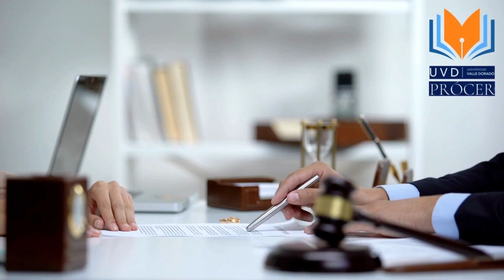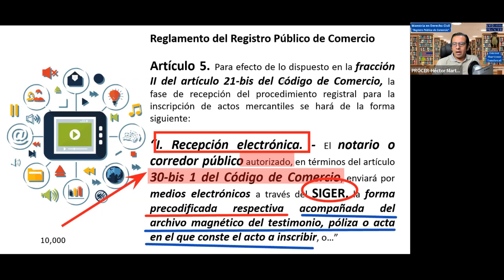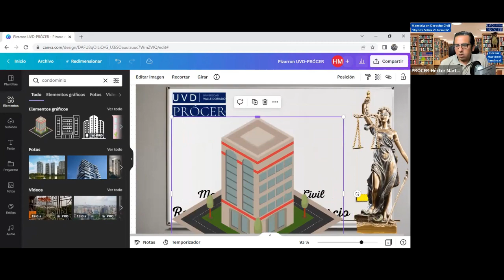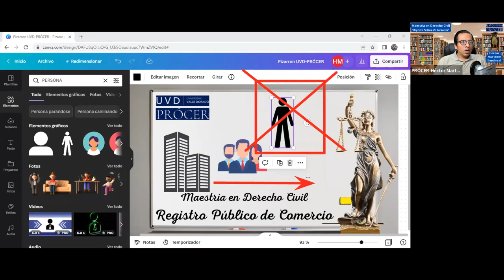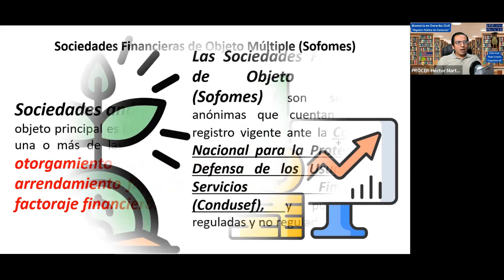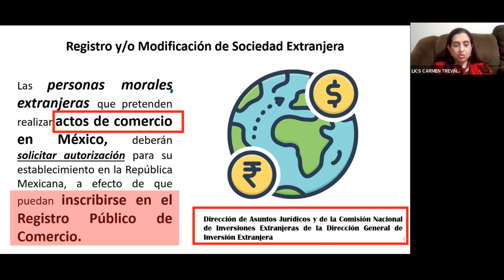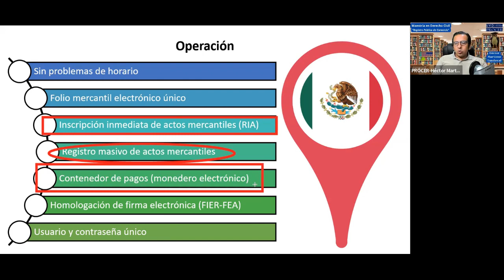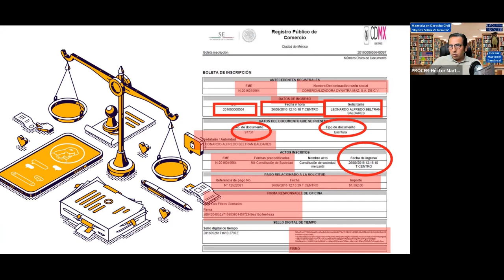3. Maestría en Derecho Civil/ "Registro Público de Comercio", sesión de fecha 06 12 2022